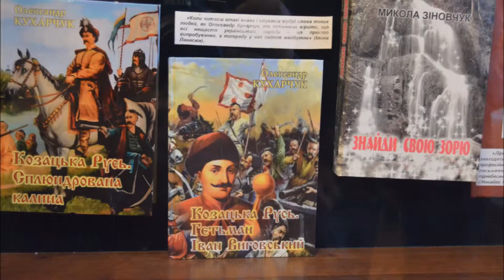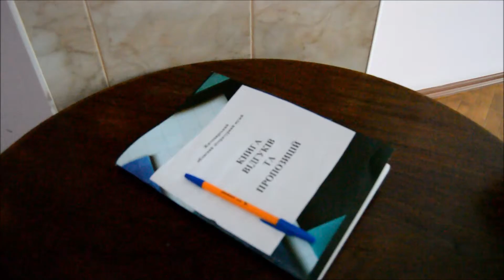Zhitomir Museum 5